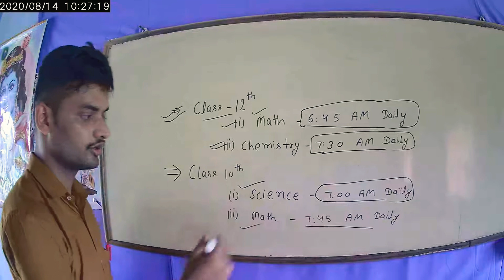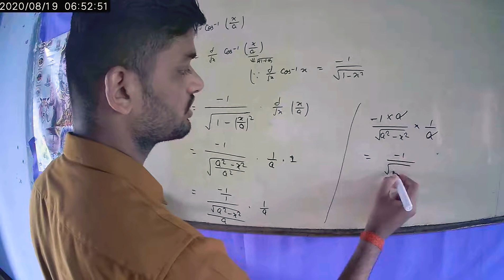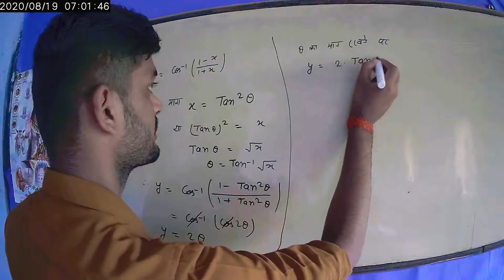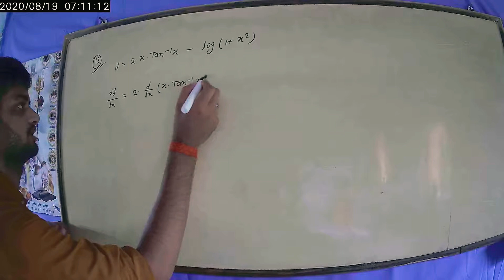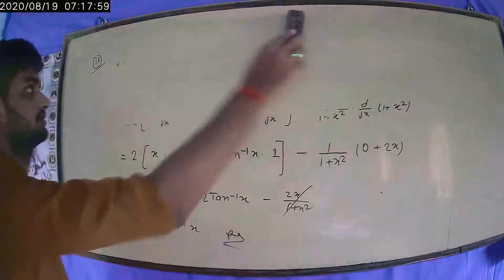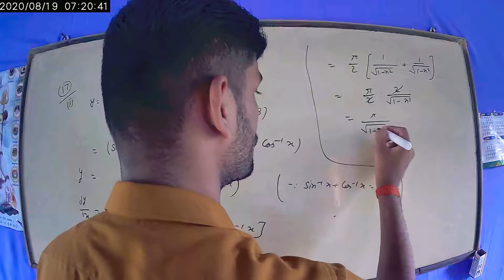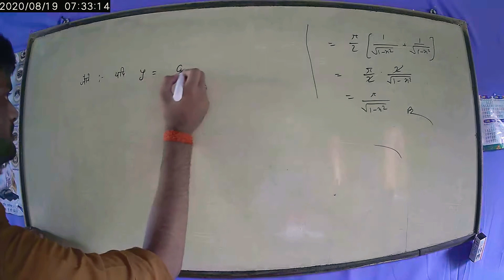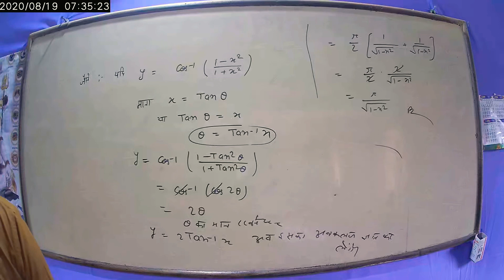part-6 अवकलन (differentiation) प्रश्नावली 5(E) (सततता और अवकलनीयता) (August 20, 2020)